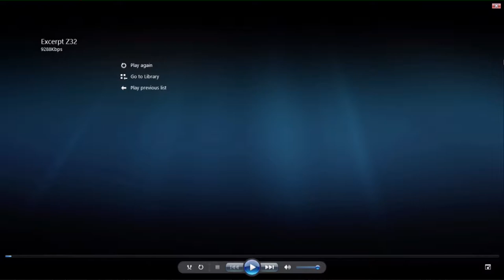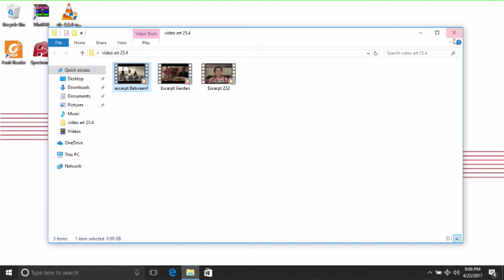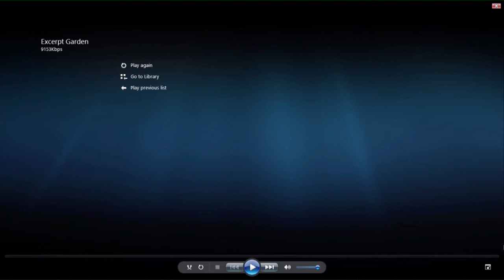מפגש רביעי בסדרת 'וידאוארט' בהנחיית רותי סלע, עם אבי מוגרבי ונועם ענבר